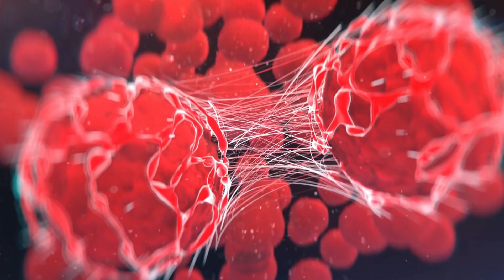ABC Phonics Song | Alphabet letter sounds | ABC learning for toddlers | Education ABC Nursery Rhymes